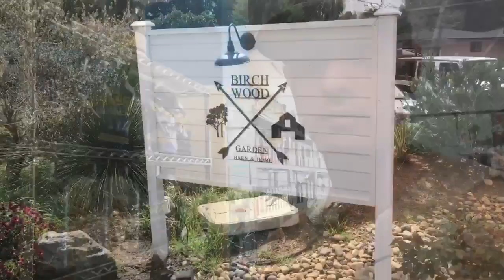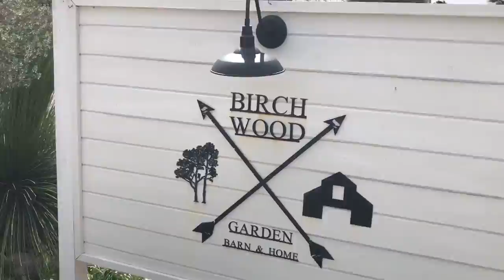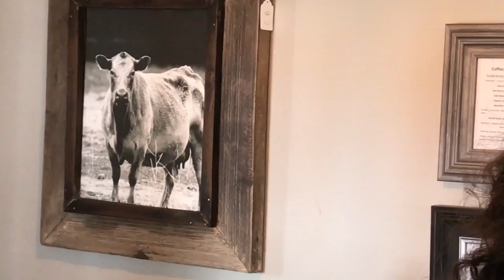Bob Jones Trail | Behind the Scenes Photoshoot | Back Day